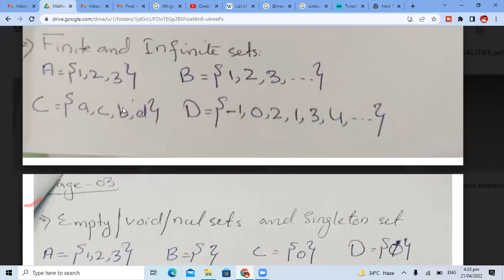Basic Class-10|| Sets|| ME Academy|| Asif Ali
Basic maths classes in depth.

you can donwload the book which is being followed

For taking classes please contact on following numbers

The main purpose of this channel or Academy is to help you to prepare for any entry test, for any subject, to know history, to know about our country and the world, and also for those who are in zero semesters in Sukkur IBA University, where are taught Additional Mathematics written by Ho Soo Thong

Follow the FB page of our Academy(ME VIRTUAL ACADEMY)